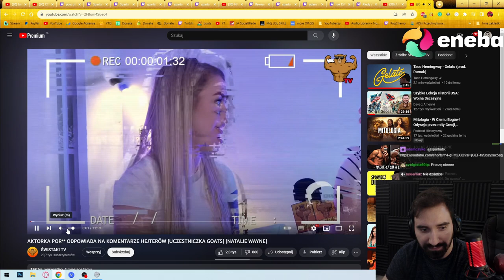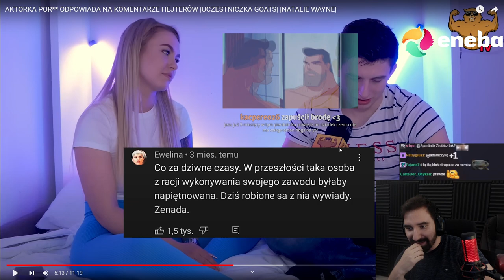AKTORKA POR** ODPOWIADA NA HEJT A JA PO OBEJRZENIU TEGO ODPOWIADAM ZA MAGIKA Z 10 PIĘTRA 🤡